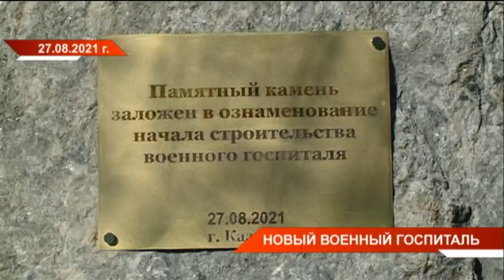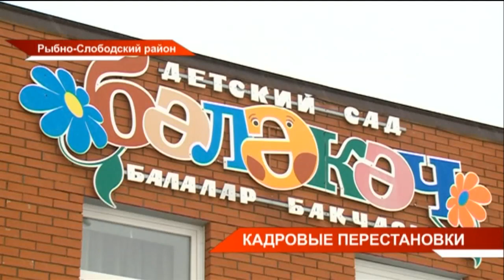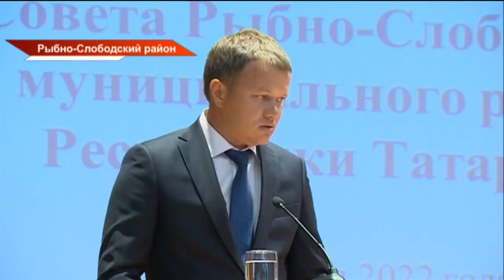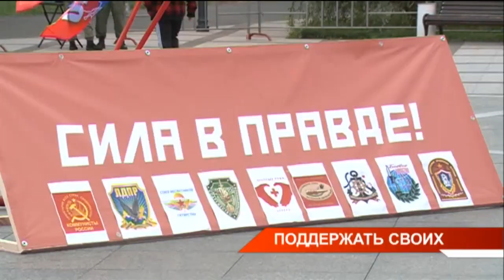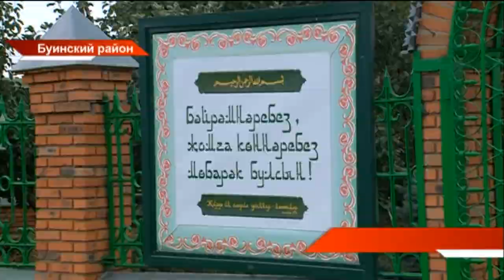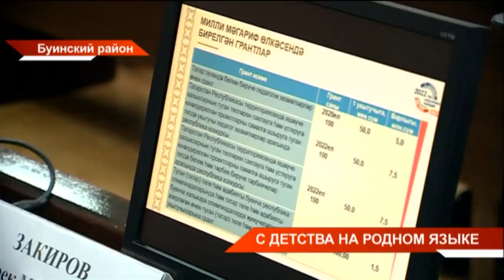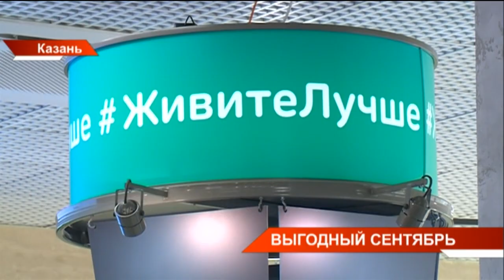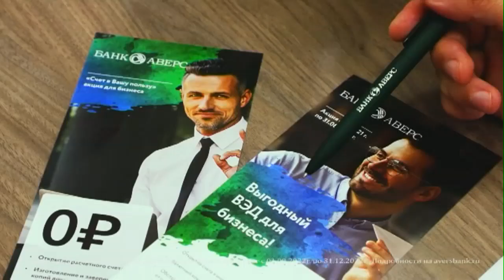Новости Татарстана от 07/09/22 - ТНВ